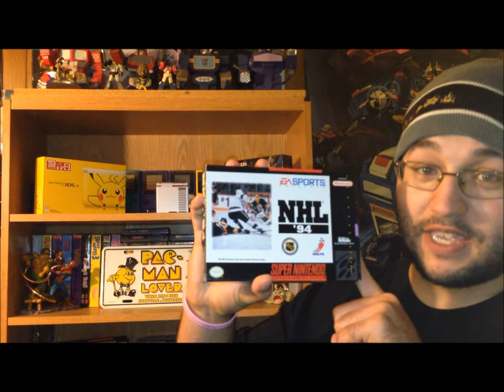Let's Play Something: NHL 94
NHL 94 is my favorite game of all time so I had to finish up this week of playing Snes games with one I'm actually familiar with.